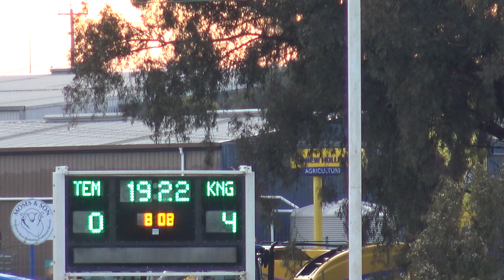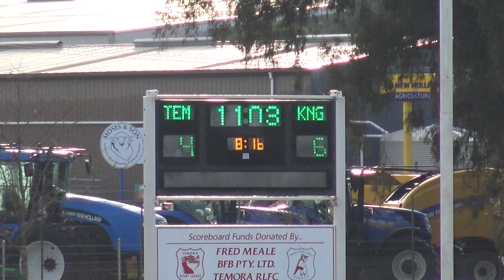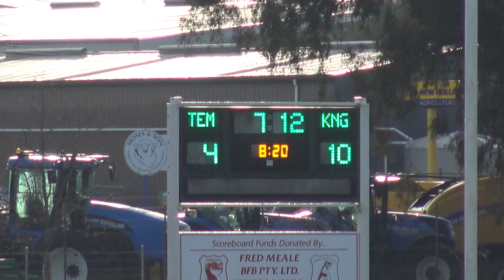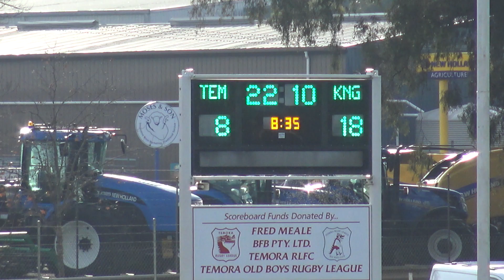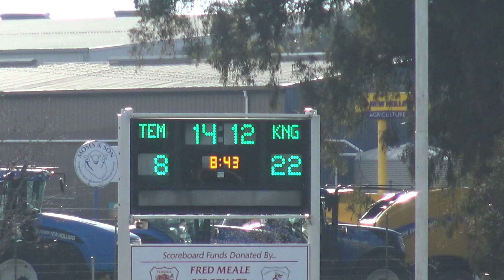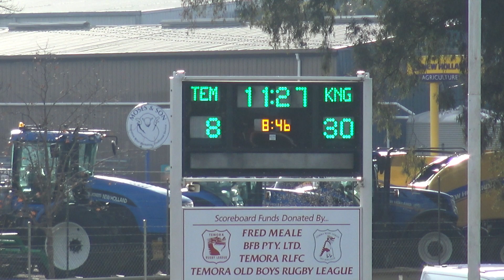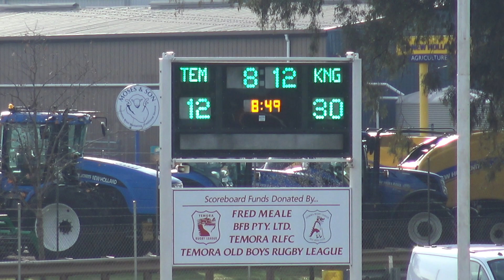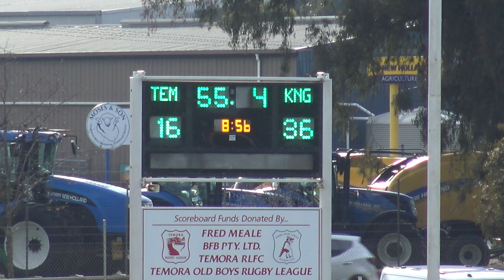Temora Dragons vs Wagga Kangaroos U14s TJRLFC Round 12 16072022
Temora Dragons vs Wagga Kangaroos U14s TJRLFC Round 12